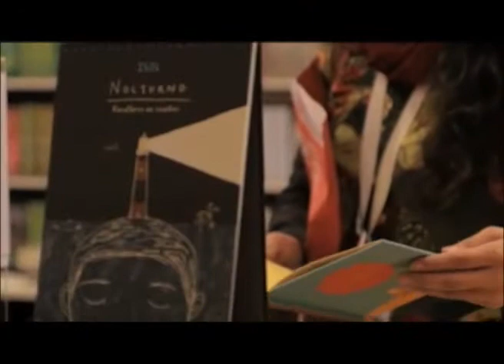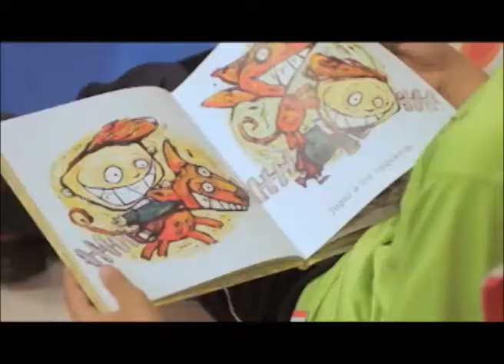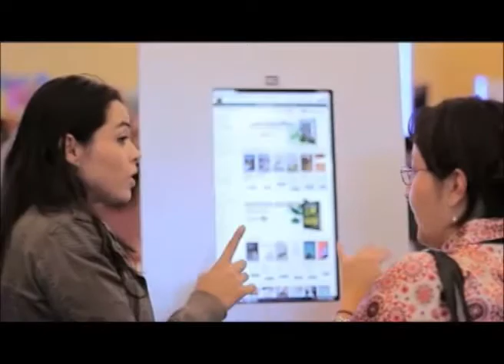Nicaragua en la Feria internacional del libro de Guadalajara